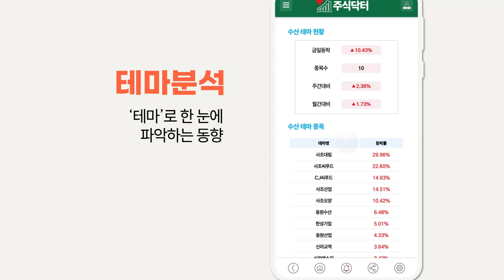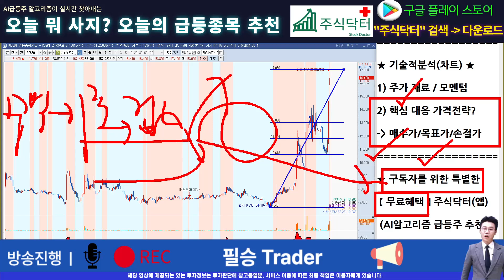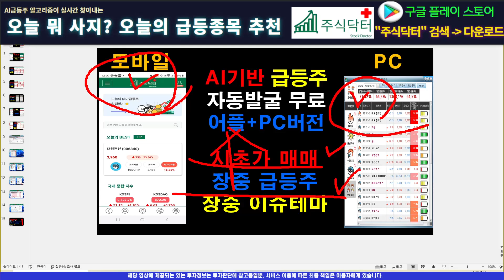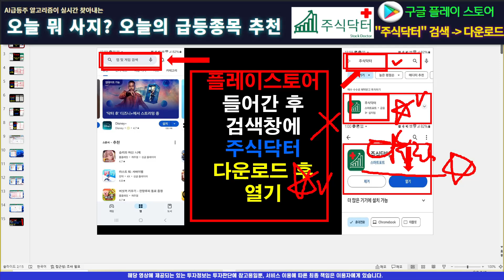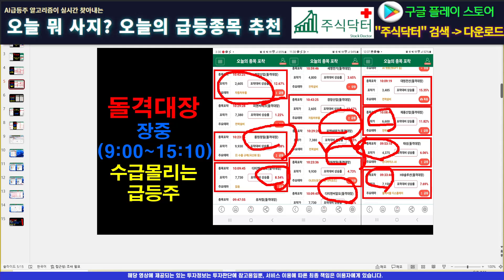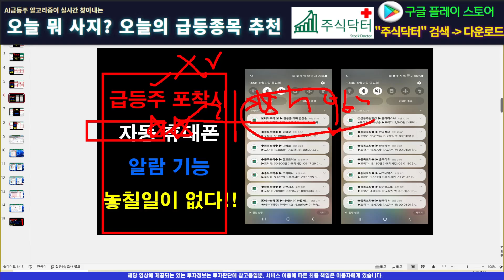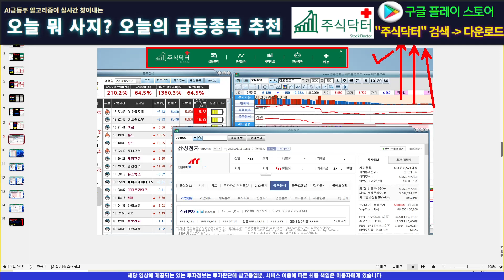[주식]한전산업 - 영상대로 따라하시고 수익 떠먹으세요! 구독자만을 위한 특별한 무료혜택은?